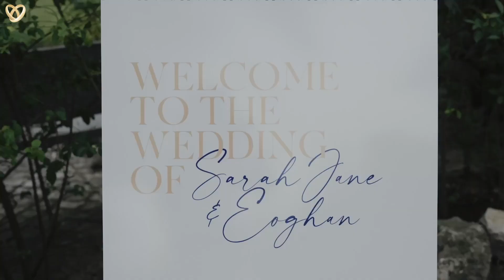Ein traumhaftes Hochzeitsvideo aus Rietberg ❤️ Hochzeitsfilmer mit Leidenschaft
Hochzeitsagentur:
„Alexshow - just love“